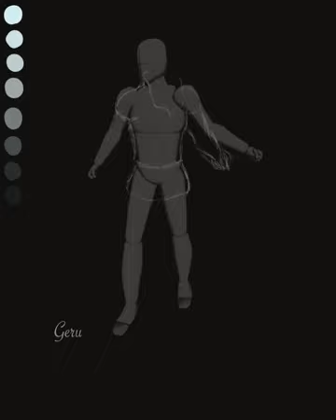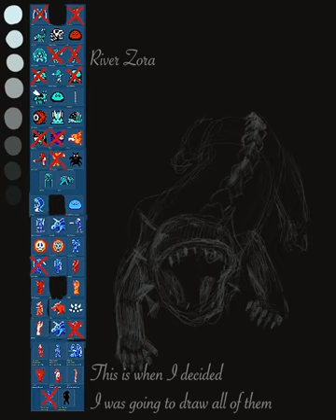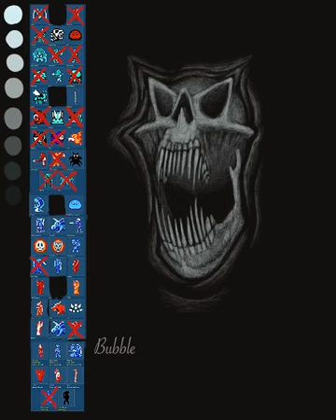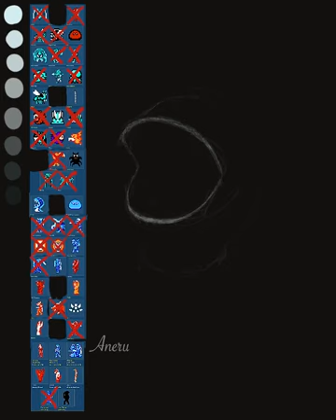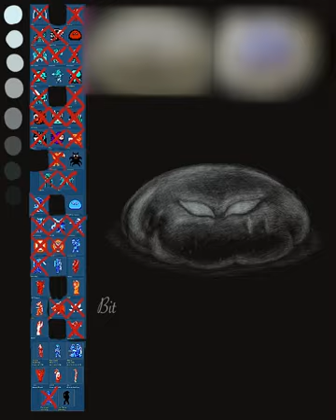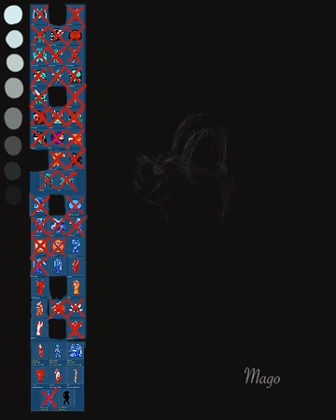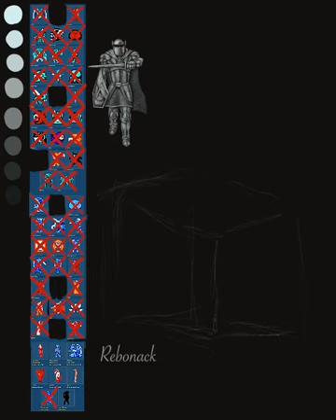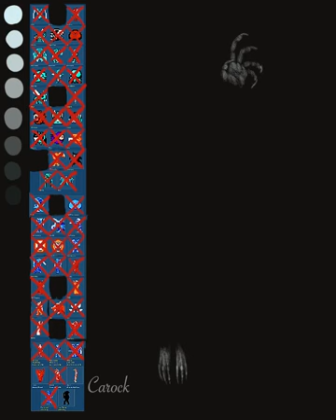Zelda 2 Bestiary Zine Timelapse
It turns out Procreate saved a timelapse of the entire process while I was drawing the pieces for my zine, and I wanted to share it.
I've blurred out reference pictures (aside from sprites and official artwork) to avoid licensing issues.

All artwork and music is by me
Zelda 2: The Adventure of Link is the property of Nintendo

Content warning for bugs and some gore.